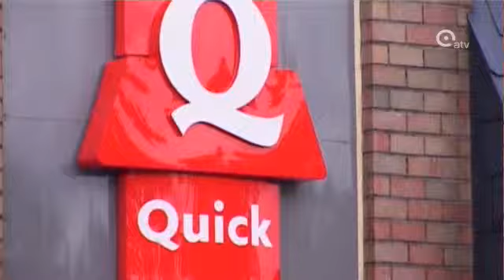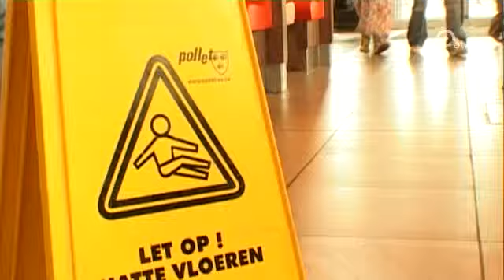Quick moet voor rechter verschijnen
Hamburgerketen Quick en enkele schoonmaakbedrijven moeten voor de rechter verschijnen. Volgens een onderzoek waar ook de sociale inspectie van Antwerpen aan meewerkte, hebben ze sinds 2006 het schoonmaakpersoneel uitgebuit. Zo kwam al aan het licht dat in zeven Antwerpse Quick-vestigingen Brusselse schoonmaakbedrijven aan de slag waren die illegalen tewerkstelden. Het volledige onderzoek is afgerond en Quick en de andere verdachten worden dus vervolgd.